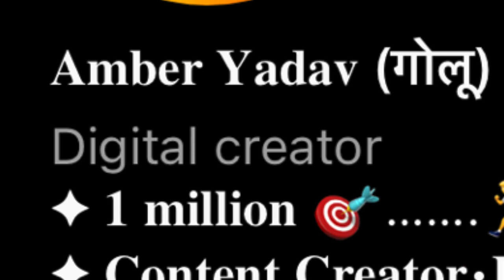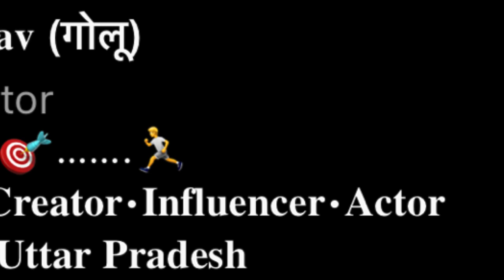Bacho Ka Badmosh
Bacho Ka Badmosh || Chota Villain Roast || Roaster Saab

About me : 1 Million pe btaunga